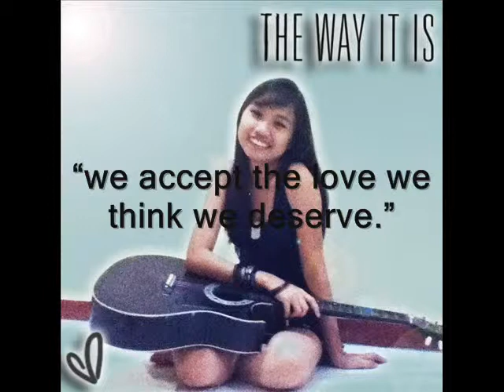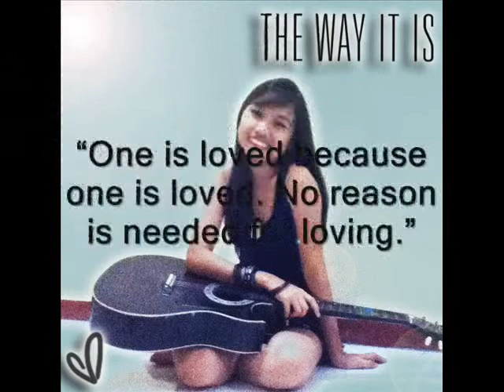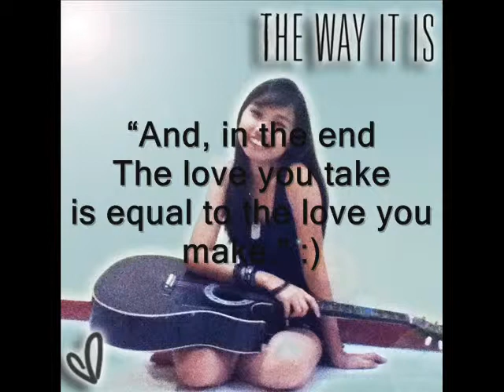Part of my Heart (Original Composition) By: Marjorie O. Dacillo (YASHA)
You have my heart, not just a part of it, You have me.

PART OF MY HEART lyrics:

I.
I am a girl always asking for love
Love that will care and always be there, yeah
I keep on looking for the kind of man
Can love me perfectly, want a family

Refrain:
Now I gave my heart to you
I gave my i love you too
Every single minute I always say
Yeahh

Chorus:
All I want is you, I don't want to go
Thanks for the love and the precious things you do
You changed my life and showed me more
more of you... ohhh yeah...

II.
And when you said those lovely words
I hope you do all your best, love me baby
And i will treasure you all of my life through eternity
mark the words on me

ohh oh ohh yeahhh

Bridge:
The search is over, I have forever
(Part of my heart and...)
(Part of my heart I do..)